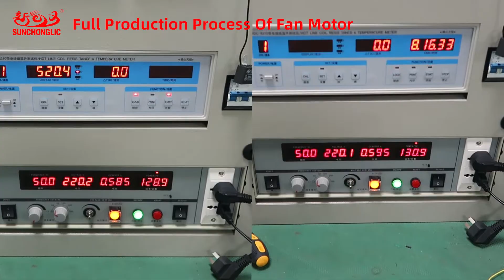Sunchonglic Factory 1250RPM 2200RPM Fan Motor Full Production Process 2020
Features:
1.①Normal fan motor
②Wall fan motor with metal electroplating
③Ball-bearing fan motor
2.Aluminium & Copper coil is optional
3.Motor speed:1250rpm & 2200rpm is optional
4.Can be fully OEM & ODM customized according to the customers' sample of fan motor or fan blade(10-25mm)

Motor designed for:
1.Stand fan motor(Pedestal fan motor)
2.Wall fan motor
3.Table fan motor
4.Floor/Ground fan motor
5.Exhaust fan motor
6.Ceiling fan motor
7.Industrial pedestal fan motor

Intro:
Sunchonglic power factory is dealing with Refrigeration parts,Electric fan motor(OEM & ODM),PCB power board,Washing machine parts,Induction cooker parts,Air conditioner parts,Refrigerator parts,Microwave Oven parts,Soldering iron,Remote control,LCD wall mount/bracket,RVV cable,AGM/GEL battery charger,PWM/MPPT solar charge controller/regulator,High/Low hybrid solar inverter,and all kinds of home appliance accessories.